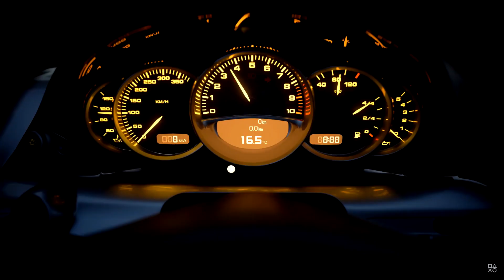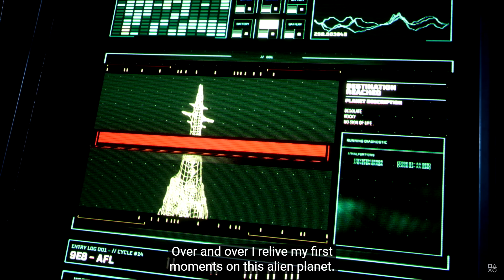PS5 RESUMEN DEL EVENTO VIDEOJUEGOS